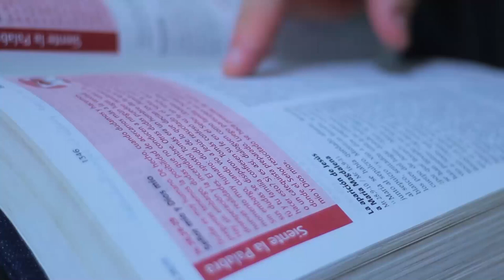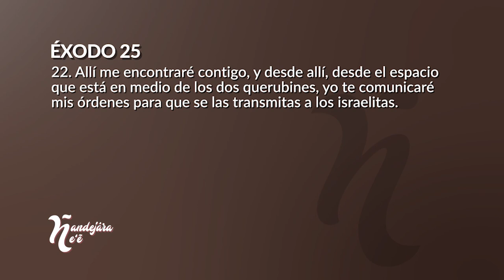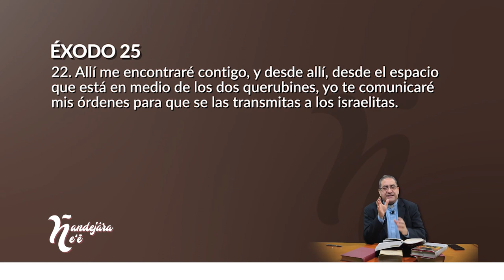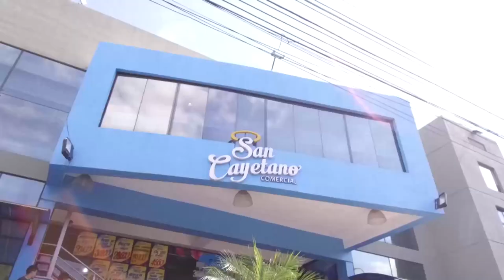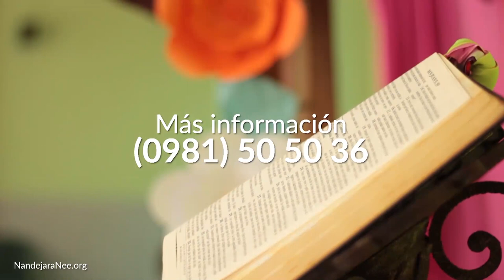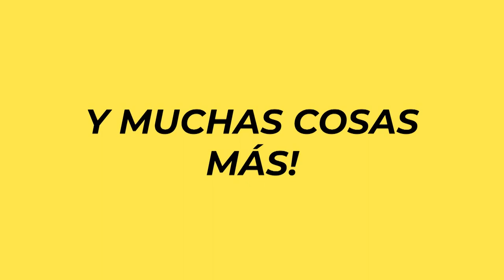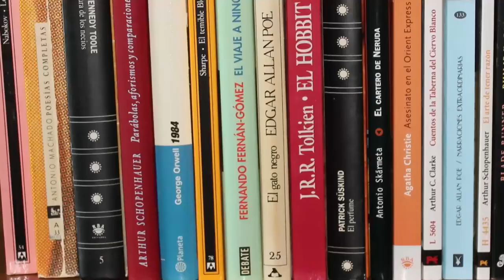Ñandejára Ñe'e - antiguo testamento (programa 321)